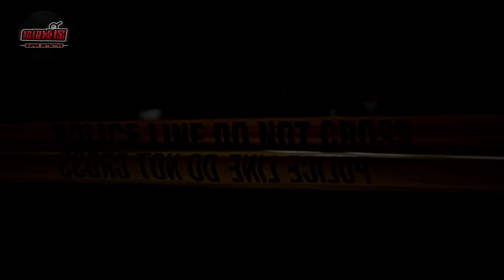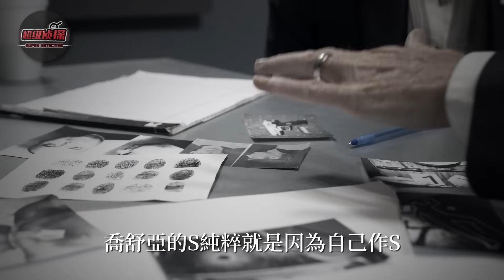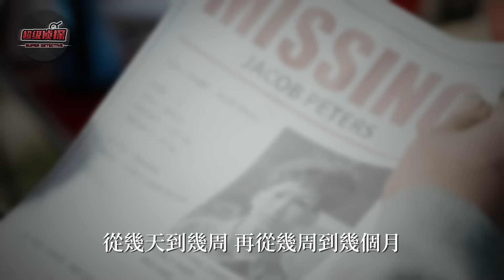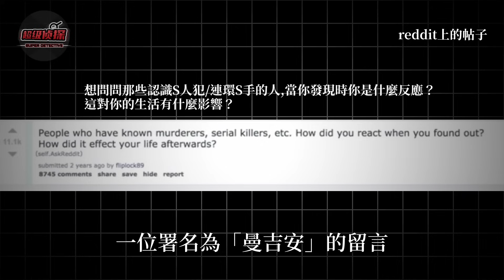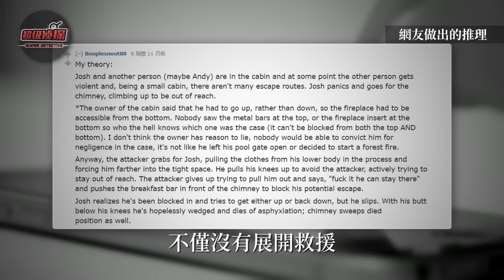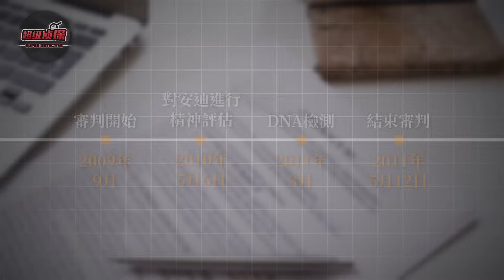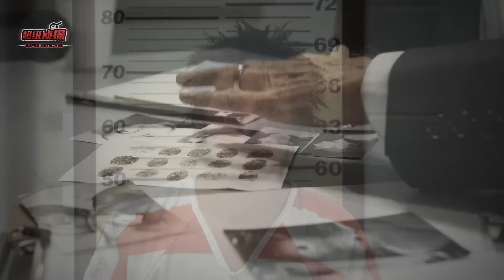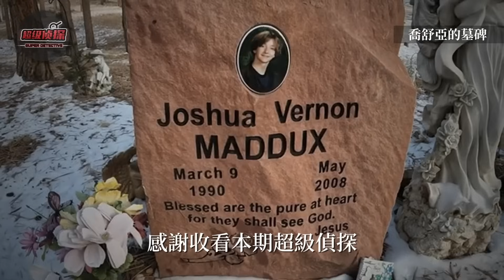18歲少年卡在廢棄房屋煙囪7年成幹屍！疑點重重警方卻判定是「年輕人自己作死」，多年後的一條論壇帖子意外抓出現場第二人...｜超級偵探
18歲少年離奇失蹤7年
被發現時成為一具倒掛在煙囪裏的幹S
其下半身赤裸
周圍還有手指抓撓墻壁的痕跡
看起來遇害時絕望而無助
少年為何會出現在煙囪裏？
是他S還是自己作S？

「視頻內容均為真實案件📃 資料取材自網路」
「如有錯誤，歡迎指正🙏」